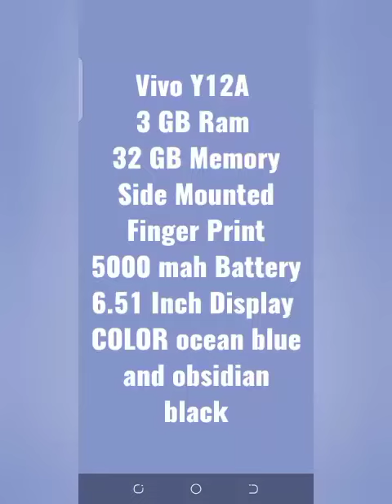Vivo Y12 A Unboxing